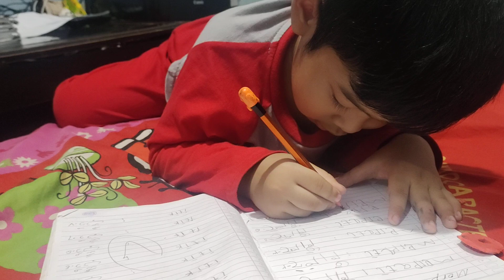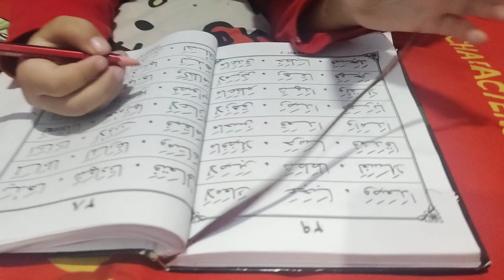Abang rafa lagi kerjain pr sendiri